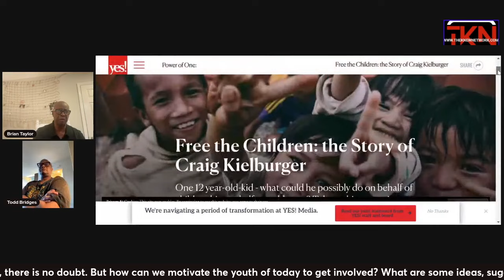TKN Second Chance Bowl Match NBA/ABA Legend Brian Taylor vs Film/TV Great Todd Bridges 6/22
Join us as we celebrated another amazing night in the Green Room with our Second Chance Bowl debut! We had NBA/ABA legend Brian Taylor and Film/TV great Todd Bridges as our guests. THey discussed hard-hitting and in-depth topics provided by TKN Ceo & Founder Avi Klein

Avi Klein put together ANOTHER amazing panel of celebrities who came ready to have amazing conversations and get to know each other! 3 Celebrities with 3 prepared topics

keychain.club/TKN